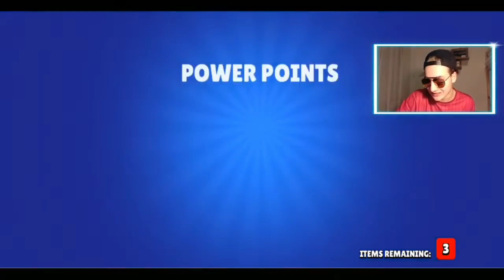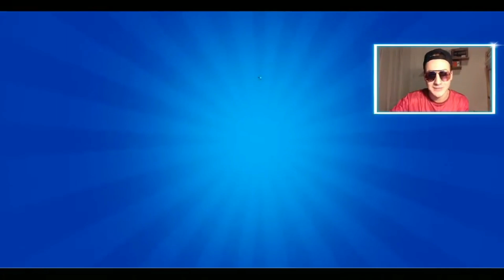EZ MÁR TÉNYLEG HIHETETLEN!😱 ELFORDULÁS=LEGENDARY?!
Ha bármi kérdésed van felteheted itt is és ládát is küldhetsz a következő ladanyitás videókhoz:

Brawl Stars Clubom: Hunter Gang
Kisclubom: Hunter Gang 2

BrawlStars, BrawlStarsMagyarul, brawlstarsgameplay, brawlstarsHUN, Hunter, HunterBrawlStars, bs, brawlstarsmagyarország, BrawlStarsHirek, brawlstarslegendary, brawlstarsládanyitás